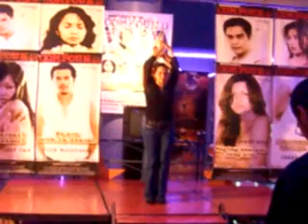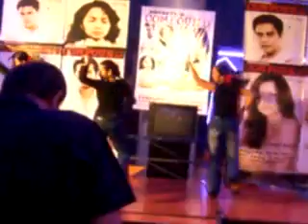flamenco fusion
delirios ibericos by rao kiao...a bulerias performance...still very flamenco with a twist